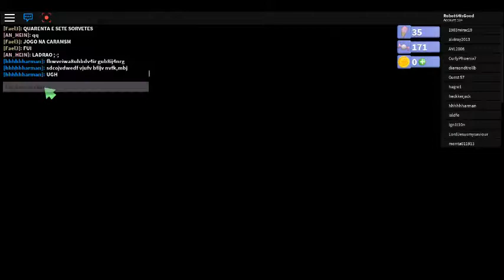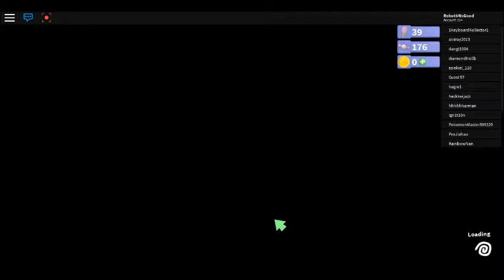Robot 64-All 54 Ice-creams. (sorta) Part 5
"Robot64IsGood" is actually me :P